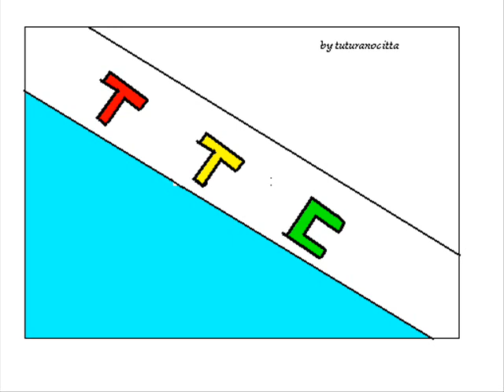I Romans - Amerò (1982)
Per la mia amica Lucy